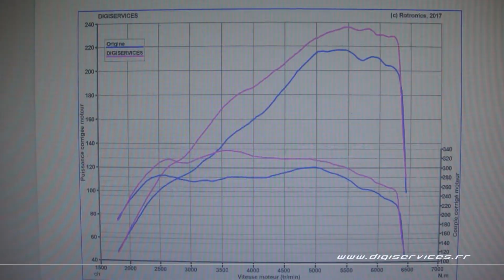Peugeot 308 1.6 THP 225cv AUTO Reprogrammation Moteur @ 238cv Digiservices Paris 77 Dyno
Reprogrammation moteur sur une Peugeot 308 1.6 THP de 225cv équipée d'une boite automatique.